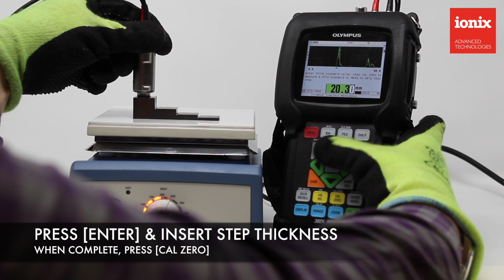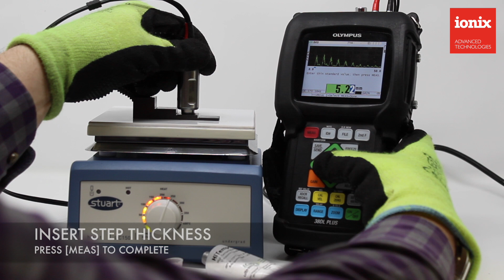HS582i temperature calibration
This video is about HS582i temperature calibration